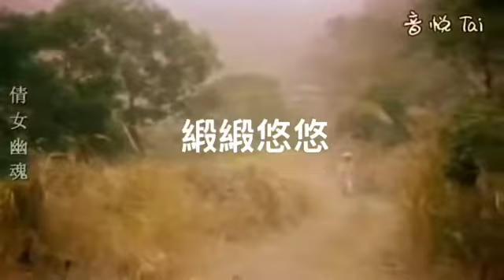【深夜電影🎬】歡迎👏觀賞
你知道經典電影有什麼可以跟緞帶結合嗎❓❓
熱愛看電影的小編想到💡了一個跟緞帶擁有「非常大大的」關係！👀
👉究竟是什麼電影🎬可以跟緞帶有著關係呢？讓你進去經典回顧裡面，看看「緞帶王的緞帶跟電影🎬的結合」吧！❤️❤️❤️